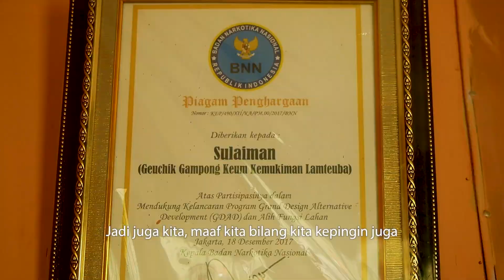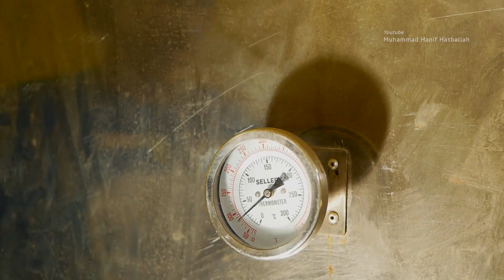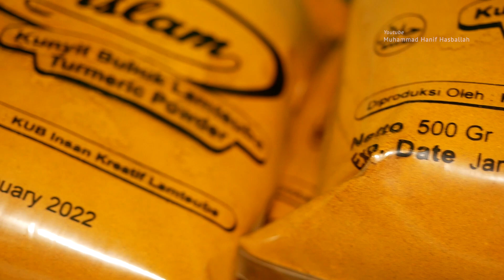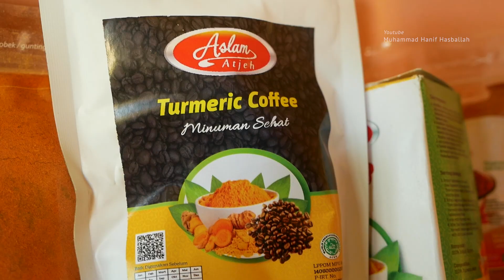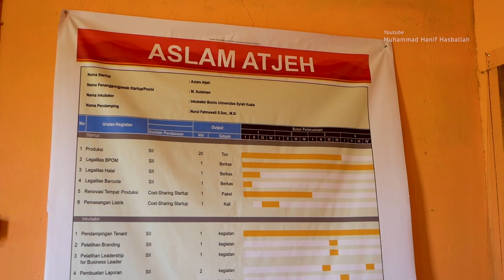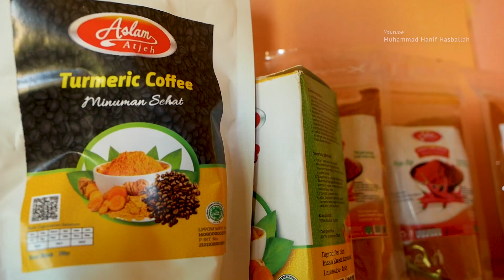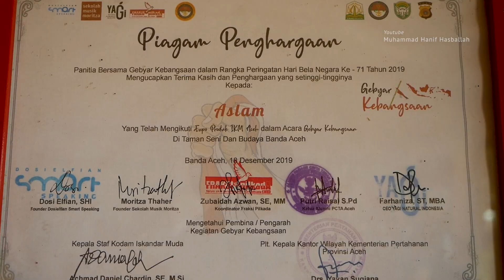Ladang G4nja Berubah Menjadi Ladang Kunyit - Lamteuba Aceh Besar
Kunyit Aslam Atjeh Lamteuba
Ex Ladang G4nja yang Menjadi Ladang Kunyit